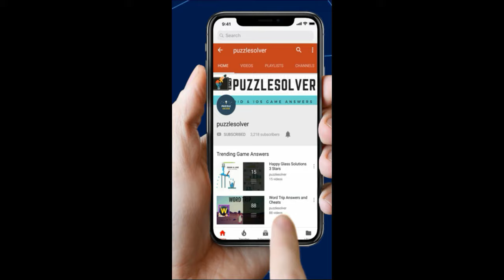Amaze Level 248 Walkthrough